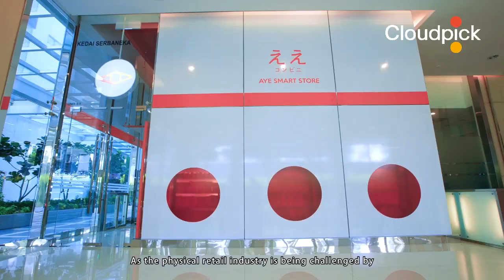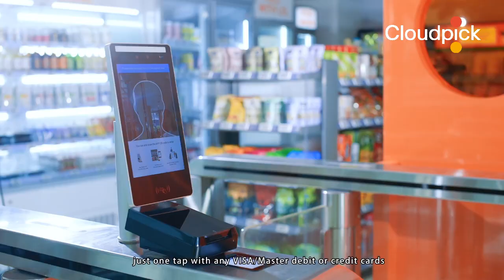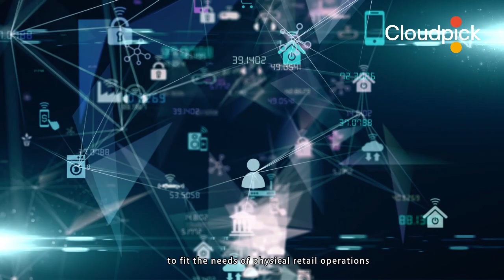AI-powered Unmanned Store in Malaysia ｜ powered by Cloudpick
Aye Solution is another partner of Cloudpick in Malaysia, bringing a new payment experience to the local market. We look forward to seeing Cloudpick unmanned stores expanding to more countries.